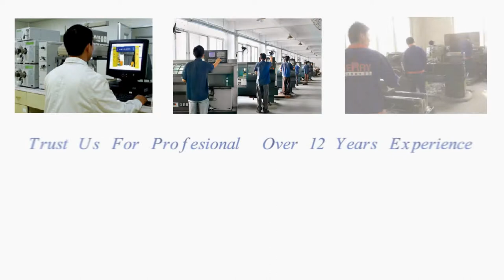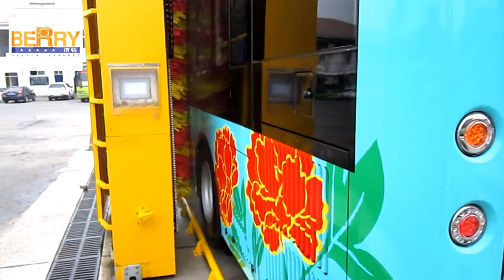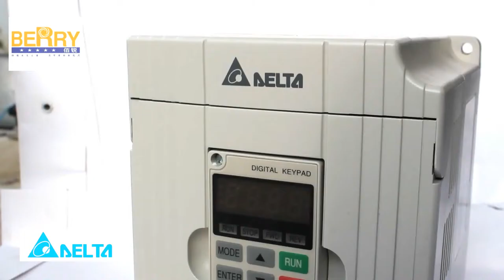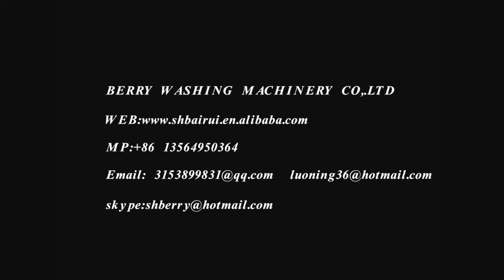automatic truck&bus wash machine automatic bus washing machine with brushes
Shanghai Berry Washing Machinery Co., Ltd.
Focusing on manufacturing over 12 years ,we have been flagship of the automatic car wash industry .